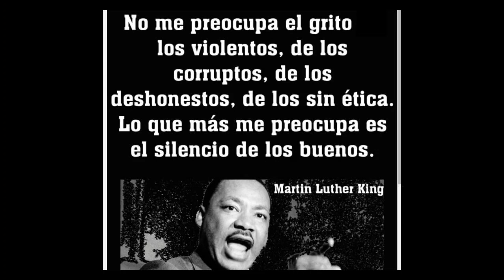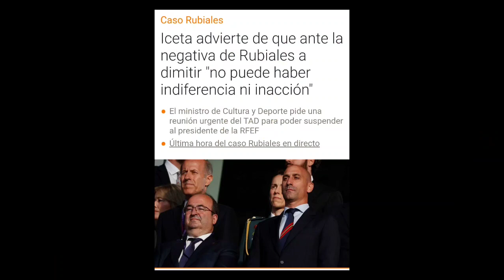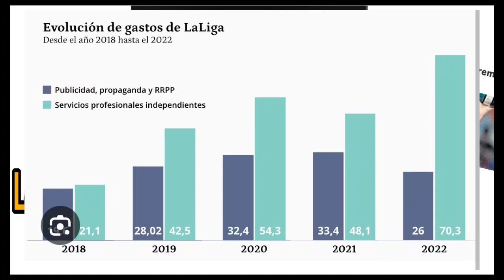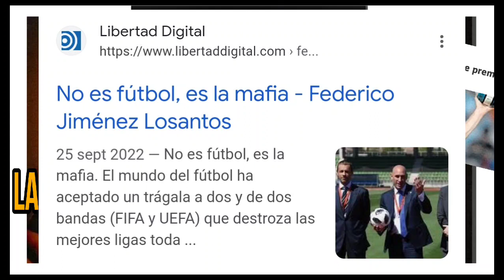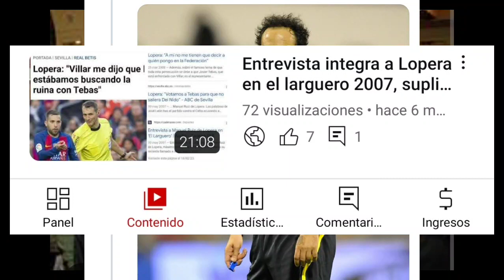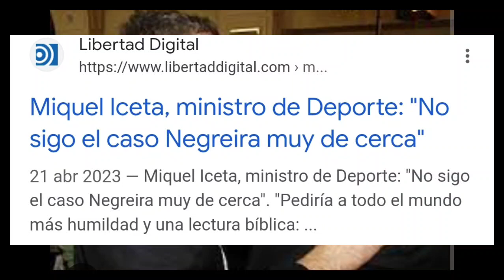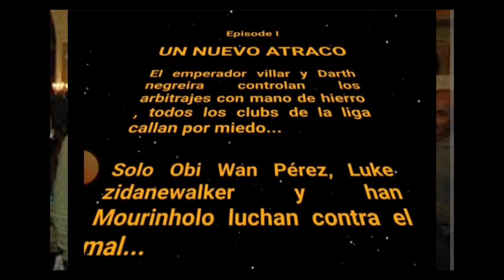Tebas compra el silencio de los medios con dinero del "no es fútbol es la liga". Hala Madrid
Explico la omertá de la mafia de la liga federación y tinglado culé en general...como Tebas riega a los medios con dinero

No es fútbol es la Mafia, roures Tebas Laporta contra la decencia la ley y la salud mental de los fans.

viva Hugo Sánchez, Santillana Zidane y Cristiano Ronaldo !! abajo jota Jordi, Cristóbal Soria , y Mr seitan

Federico Jiménez losantos lo decia en libertad digital... no es fútbol es la mafia